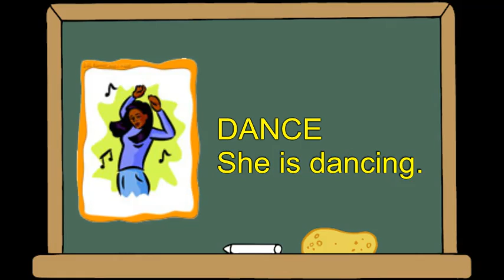12 Most Common Verbs in English with Examples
Get your students up and out of their seats with these action flashcards!
This is a set of 12 easy verbs suitable for teaching young learners as well as adult beginners. With younger students, these cards are great for using in miming games and Total Physical Response activities.